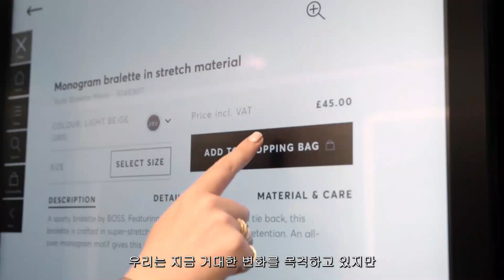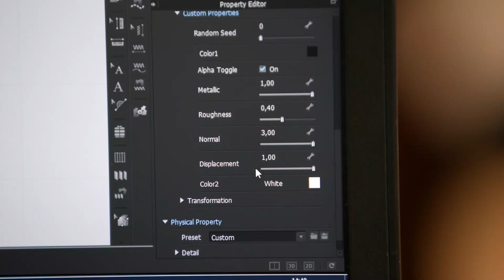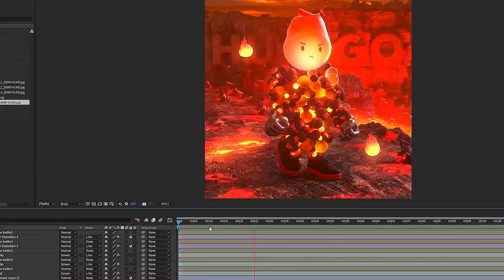[🏷️Substance 3D] HUGO BOSS 디자이너들이 일하는 방법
Substance 3D를 어떻게 활용할 수 있을까 고민중이시라면? 🤔

HUGO BOSS 디자이너들의 독창적인 크리에이티브 원천은?
Substance 3D로 똑똑하게 일하는 방법 전격 공개! 영상을 통해 확인해보세요.

✔️Substance 3D에 대해 더 알아보세요.